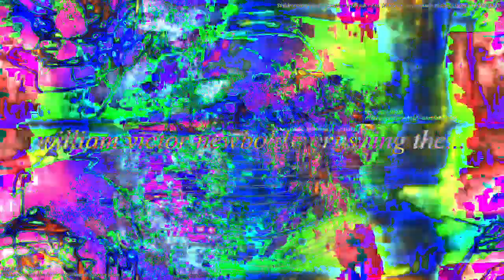[EPILEPSY WARNING] Movie 23 02 26 07h23m23s